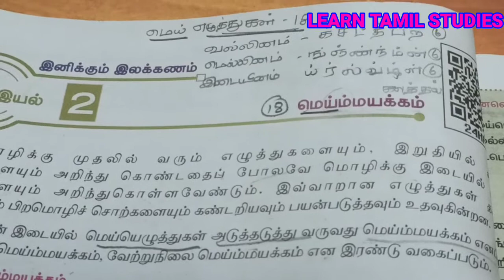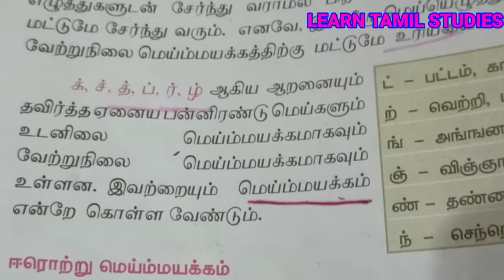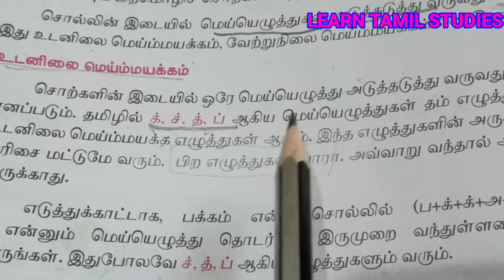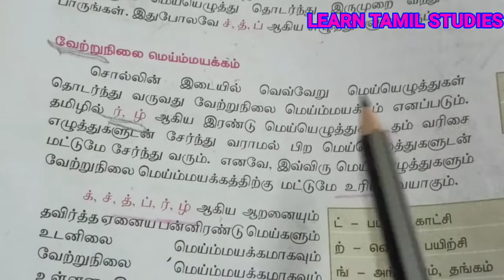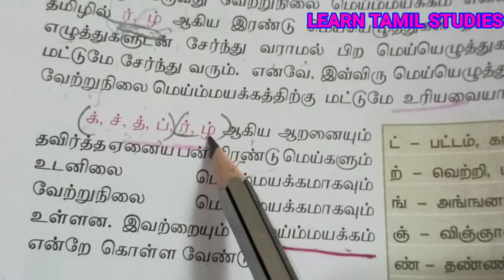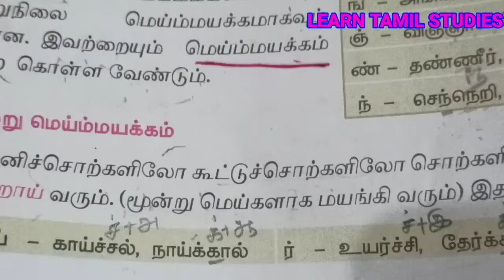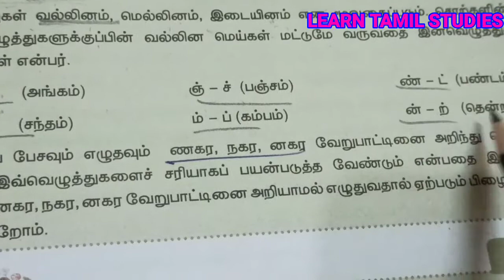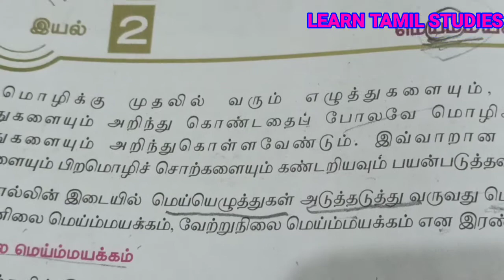11th Tamil இயல் 2 மெய்ம்மயக்கம் எளிய விளக்கத்துடன்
(இயல் 1) மொழி முதல் இறுதி எழுத்துக்கள்